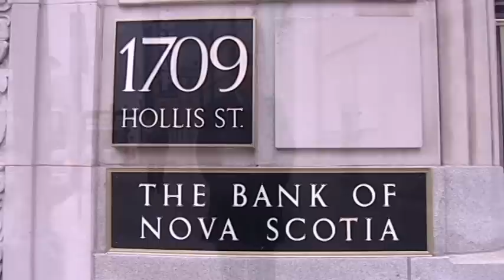Dal MBA | Where Are They Now? Richard's Story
Richard Murphy (Corporate Residency MBA 2011) did his corporate residency with Scotiabank, and was hired as a Credit Risk Analyst when he graduated.